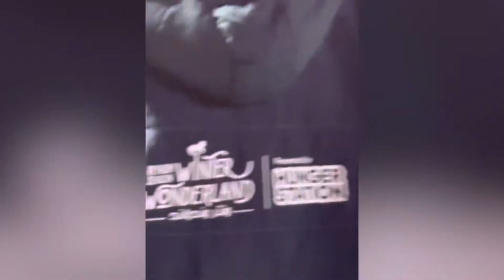Winter Wander Land Riyadh City